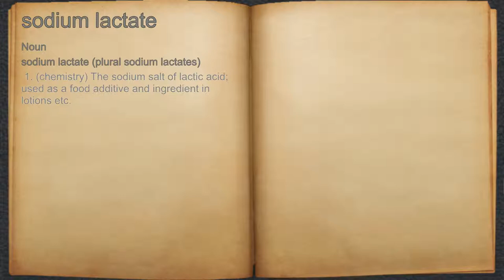What does sodium lactate mean?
A spoken definition of sodium lactate.

Intro Sound:
Typewriter - Tamskp